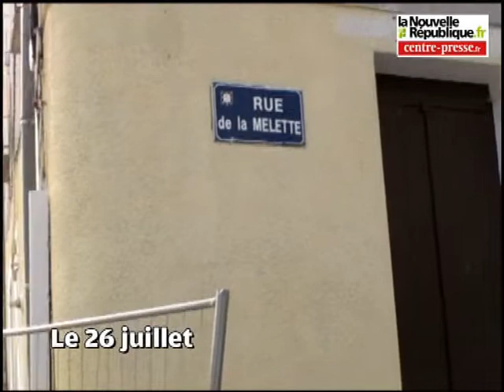Châtellerault: l'usine Boislève est tombée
L'usine Boislève du carrefour Joyeux a été détruite durant le mois de juillet. Elle doit laisser la place à un parking.